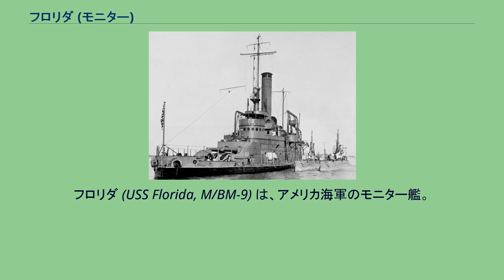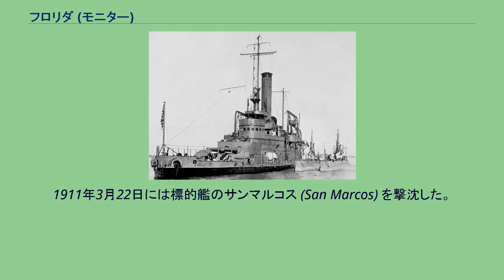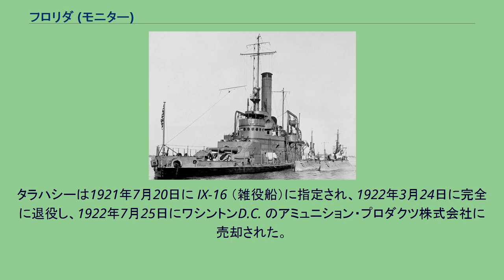フロリダ (モニター)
フロリダ (USS Florida, M/BM-9) は、アメリカ海軍のモニター艦。
アーカンソー級モニターの1隻。
艦名はフロリダ州に因む。
フロリダは1899年1月23日にニュージャージー州エリザベスポートのクレセント造船所で起工した。
1901年11月30日にS・ウッドによって命名、進水し、1903年6月18日に艦長J・C・フリーモント中佐の指揮下就役した。
就役後フロリダは沿岸戦隊に配属され、海軍兵学校生の夏季訓練巡航や、東海岸沿いおよびカリブ海での作戦活動に従事した。
1906年9月3日にはロングアイランドのオイスターベイで行われたルーズベルト大統領による観閲式に参加し、その4日後に海軍兵学校に帰還、再び訓練任務に従事する。
1906年9月11日に予備役に置かれるが、1907年6月7日から8月3日まで現役任務に復帰し海軍兵学校生の夏季巡航に従事、1908年5月21日から6月19日までは砲術訓練を行った。
戦艦に州の名を命名するため、フロリダは1908年7月1日にタラハシー (USS Tallahassee) と改名された。
1910年8月1日、タラハシーは予備役に置かれ、定期的な砲術訓練および潜水母艦としてパナマ運河地帯やノーフォークでしばしば活動した。
1911年3月22日には標的艦のサンマルコス (San Marcos) を撃沈した。
第一次世界大戦中は潜水母艦としてパナマ運河地帯、バージン諸島、バミューダで活動し、1918年12月3日にチャールストン海軍工廠で退役した。
1920年2月19日に第6海軍管区の訓練艦として配属され、1920年9月3日から1922年3月24日まで使用された。
タラハシーは1921年7月20日に IX-16 （雑役船）に指定され、1922年3月24日に完全に退役し、1922年7月25日にワシントンD.C. のアミュニション・プロダクツ株式会社に売却された。